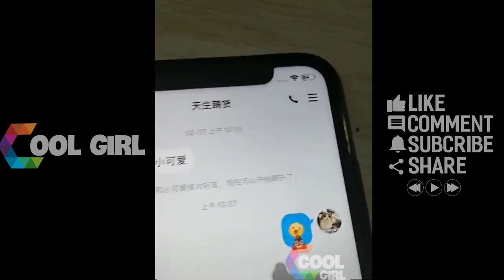Tik Tok Funny 😍 Những Khoảnh khắc hài hước và thú vị bá đạo trên Tik Tok Trung Quốc Triệu view #28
không xem thì tiếc,video đáng xem,xem tik tok,nhac tik tok hay 2020,nhạc tik tok việt nam,,nhung video dang xem,nhung video trieu view tren tik tok,tik tok,tik tok trung quốc,anh tho mu binh nuoc,tik tok anh tho mu binh nuoc,tik tok cool girl,
những khoảnh khắc triệu view,nhạc tik tok,tik tok trieu view,trao luu moi nhat 2021,tik tok hot,tik tok mới nhất 2021

trao luu moi viet nam,tik tok,